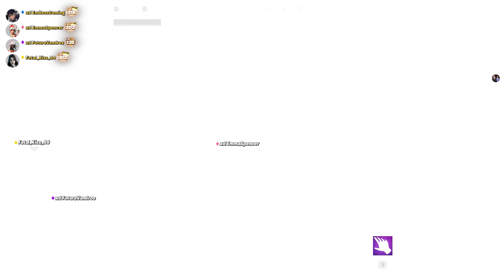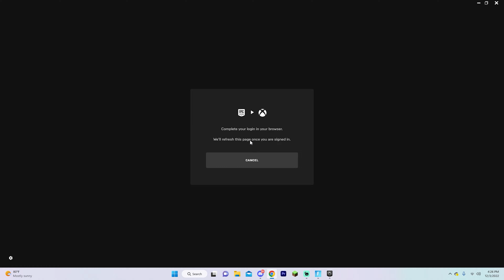Fortnite FRACTURE LIVE EVENT! (Chapter 3 Finale)